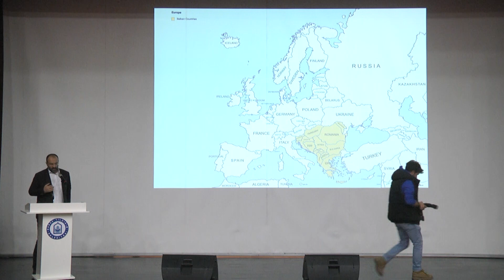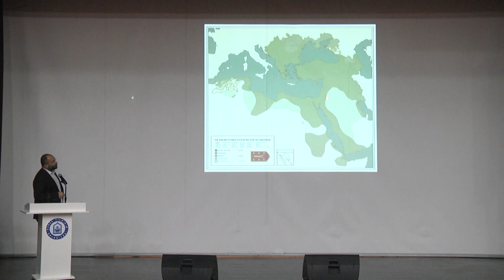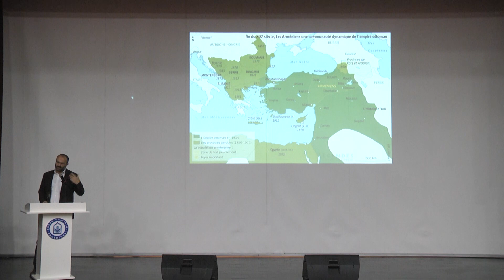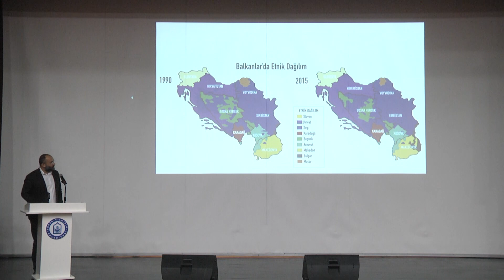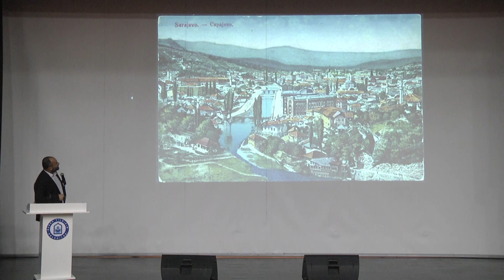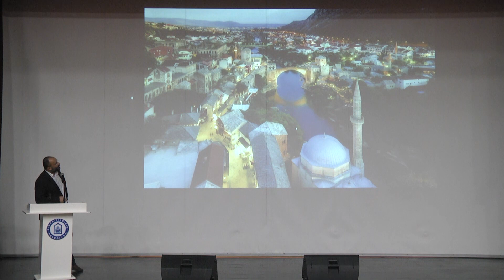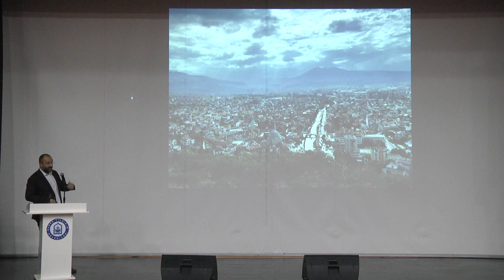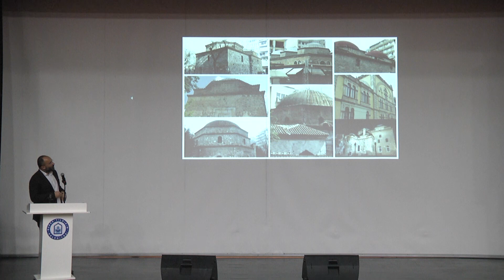Adım Adım İslam Dünyası - 4.Bölüm